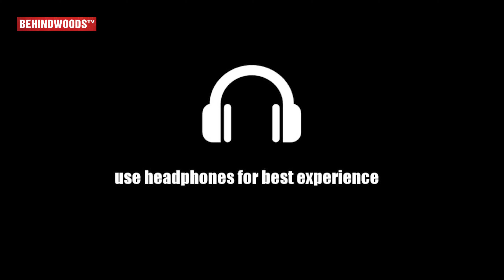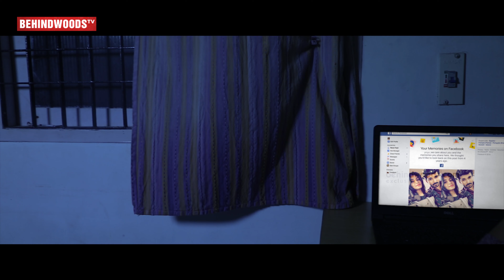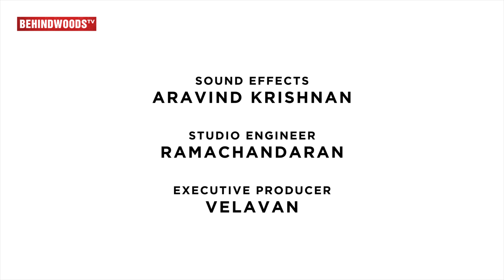Endhan Kannana Kanne - Official Video Song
Endhan Kannana Kanne - Music Composer: Sriniketh Vishal
Director: Vibin
Lyricist: Anest Arputharaj
Cinematographer: Srinivasan
Song Editor: Ajay Manoj
VFX, DI, Publicity Designer: Praveen Kumar
Executive Producer: Velavan
Starring: Kaushik Ram, Padmashri Kshat
Vocals: Richard Paul, Sushmita Narasimhan
Violin: Navaneeth, Hemachandar
Guitar: Aakash
Mixing and Mastering: Vibu Aravindan
Recorded at NAM Studios, Madipakkam
Recording Engineer: Ramachandaran, Matthew JS Raj
SFX: Aravind Krishnan
Location Courtesy: Thick Shake factory, Perungudi
Mallika Theatre, Mangadu
Semmozhi Poonga, Teynampet.

For contact

Thanks to our Friends and Parents who supported us throughout this project.